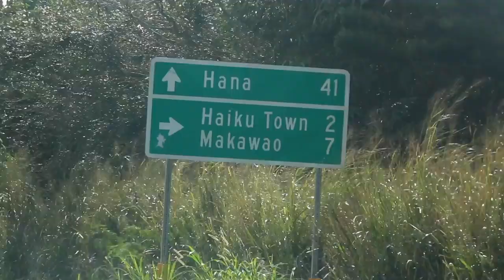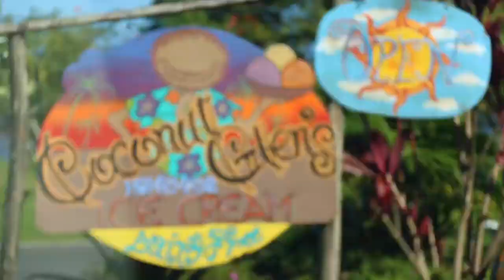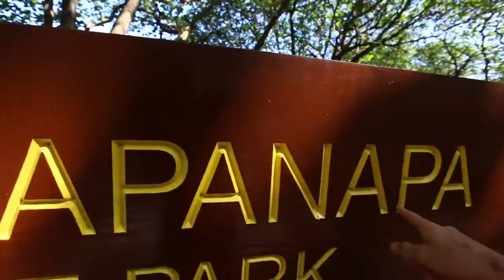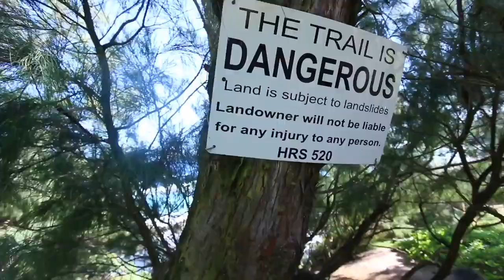HIDDEN CLIFF JUMPING SPOT ((PART 2))